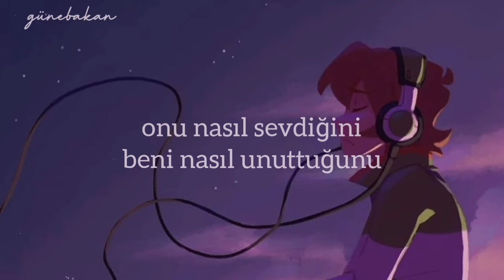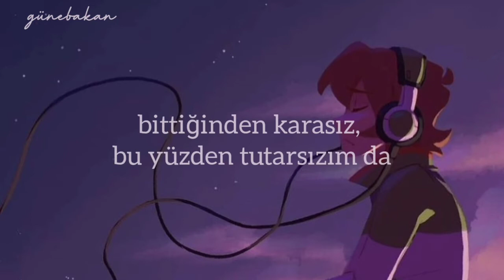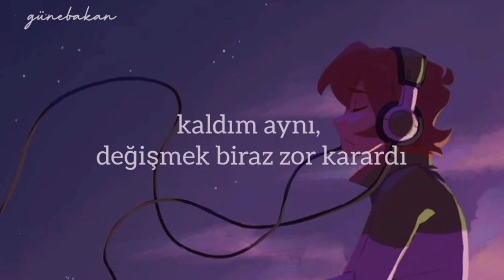kaldım aynı, değişmek biraz zor karardı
Hayatın en hüzünlü anı, mevsimine kapıldığın kişinin bahçesinde açabilecek bir çiçek olmadığını anladığın andır.
Bırak gitsin...
Bırak git...

Vladimir Mayakovski